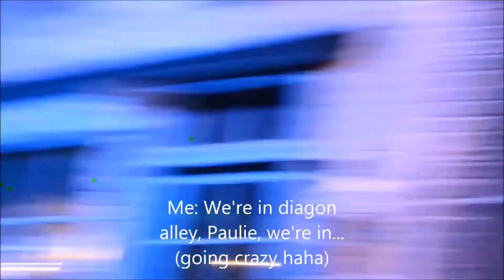Harry Potter Studio Tour | London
Hey guys! This week I wanted to share with you some video clips that I filmed while I was at the Warnes Bros studios in London! We saw the Harry Potter tour and it was AMAZING!